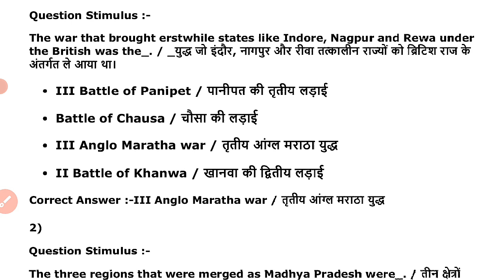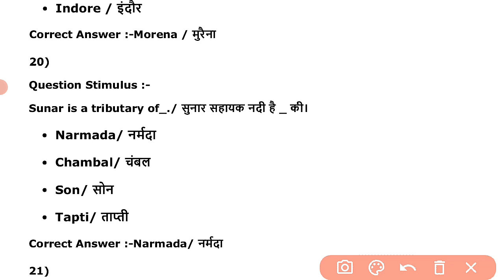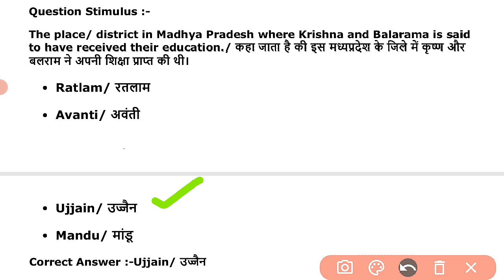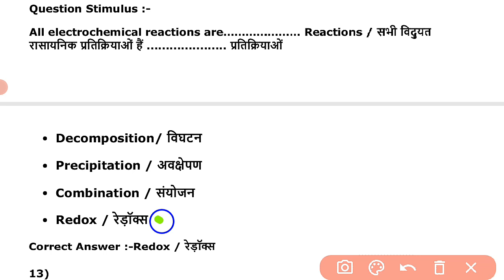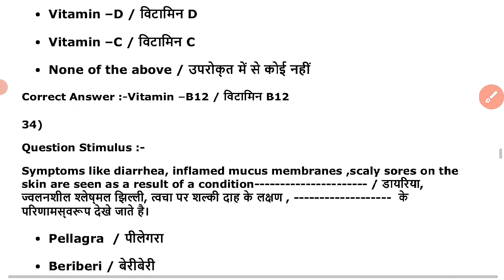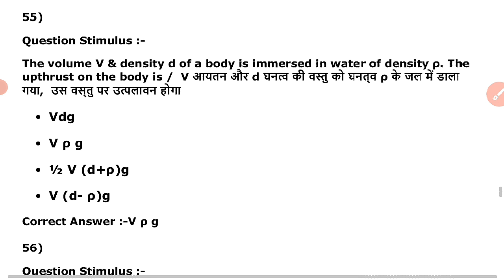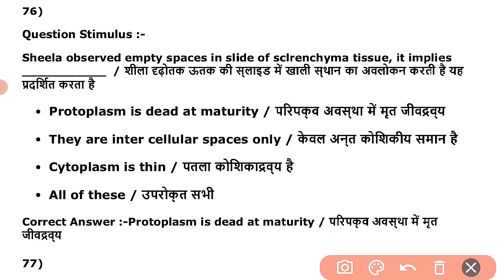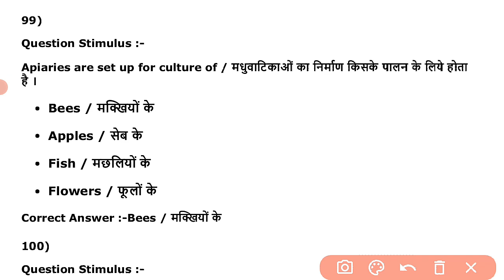ANM/CHO Test Sample Paper #4 | anm/cho nursing course | anm/cho nursing question paper | 150 MCQ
ANM Test  Sample Paper #4 | anm nursing course | anm nursing question paper | 150 MCQ

anm, nurse, nurse training, test, general science, important questions.
महिला स्वास्थ्य कार्यकर्त्ता प्रशिक्षण प्रवेश परीक्षा 2022| mp anm admission form 2022

सभी एग्जाम के PDF files download करें, हमसे डायरेक्ट जुड़े और एग्जाम की अपडेट जानकारी प्राप्त करने के लिए हमारे telegram group से जुड़े, लिंक पे क्लिक करे:-

Hello frnds,
Attanni Digital Education
PEB ANM TEST
PEB ANM Training Selection Test (ANMTST) 2022
ANM prepration
You tube

⬛️ How to prepare for ANM Exam
⬛️ How to prepare for GNM Exam
⬛️ How to prepare for NHM Exam
⬛️ How to prepare for CHO Exam
⬛️ ANM Imprortant Questions
⬛️ ANM ki taiyari kaise kare
⬛️ ANM ke old paper
⬛️ Mp anm exam questions
⬛️ Up anm exam questions
⬛️ Jharkhand anm exam questions
⬛️ Rajsthan anm exam questions
⬛️ Gujrat anm exam questions
⬛️ Maharastra anm exam questions
⬛️ Chhatisgarh anm exam questions
⬛️ Delhi anm exam questions
⬛️ Punjab anm exam questions
⬛️ Odisha anm exam questions
⬛️ Uttrakhand anm exam questions
⬛️  Bihar anm exam questions
⬛️  Paschim bangal anm exam questions
⬜️ anm
⬜️ anm exams question and answers
⬜️ anm question,question and answer for anm exam
⬜️ nursing exams questions answers
⬜️ important question for gnm anm entrance exam
⬜️ mp nhm question paper
⬜️ nhm question paper
⬜️ most important nursing exams questions and answers
⬜️ anm questions
⬜️ anm model paper
⬜️ science objective question paper
⬜️ top most important gs and gk questions
⬜️ gnm midwifery question paper
⬜️ gnm
⬜️ gnm question,question and answer for anm exam
⬜️ mp ghm question paper
⬜️ ghm question paper
⬜️ gnm questions
⬜️ gnm model paper
⬜️ nhm question paper
⬜️ nhm midwifery question paper
⬜️ nhm exams question and answers
⬜️ nhm question,question and answer for anm exam
⬜️ nhm question paper
⬜️ nhm questions
⬜️ nhm model paper
⬜️ cho question paper
⬜️ cho midwifery question paper
⬜️ cho exams question and answers
⬜️ cho question,question and answer for anm exam

gnm entrance exam question papers
gnm entrance exam question and answer 2023
gnm question and answer 2023
gnm ka entrance exam question paper
anm nursing entrance exam question paper
bsc nursing entrance exam question paper
gnm ka question
g n m nursing question paper
gnm entrance exam